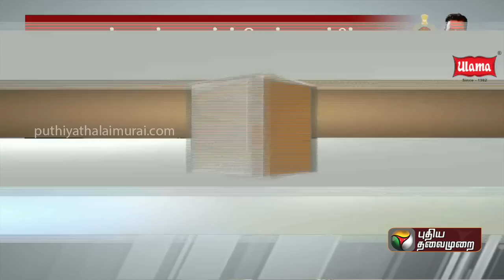BREAKING | சென்னை வந்தடைந்த முதலமைச்சருடன் அமைச்சர் பொன்முடி திடீர் சந்திப்பு | PTT